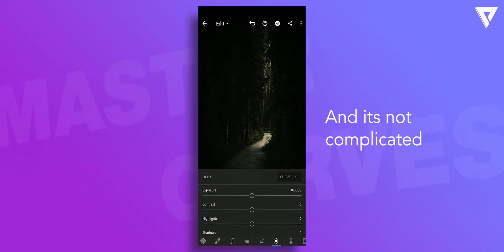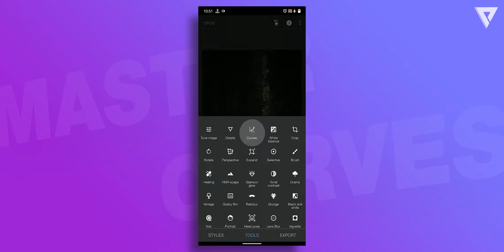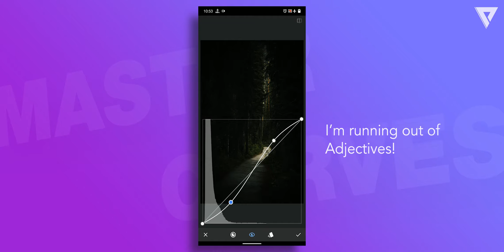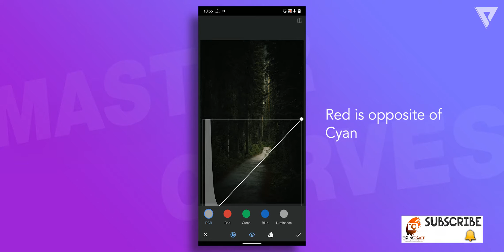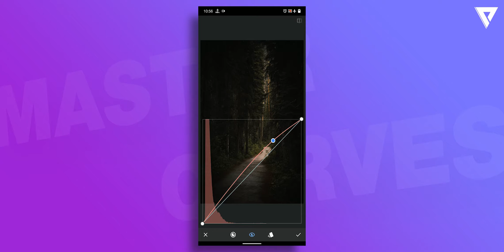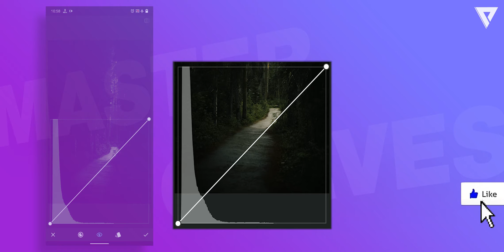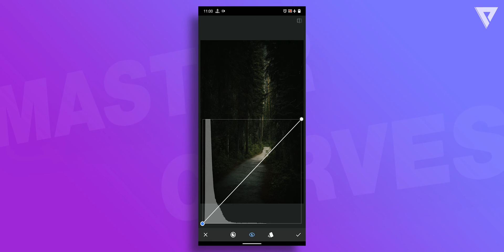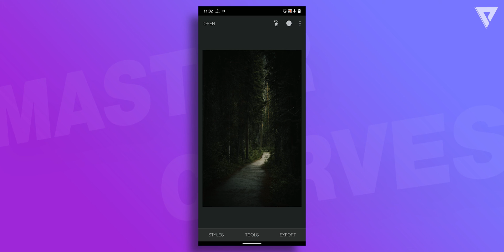Curves Explained on Android/iOS | Snapseed Tone Curves | PiXinCreate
Hello viewer it's good to see you again, welcome to the another video of PiXinCreate.
          On watching this video, you'll be able to do your own experiments using the Curves.
And I guarantee you that you'll fall in love with this tool. It may either snapseed or lightroom, or it may be even photoshop!
     In this video, I've covered Basics of Curves and also covered topics regarding RGB tones in snapseed where it is easy for a person to understand the concepts in a better manner. Also, you'll be able to differentiate between the highlights, midtones and also shadows with the help of histogram.

 I hope I've bought a smile on the face ♥️

More About this video:
Video format:  2280*1080 60fps max. (19:9)

New videos are being delayed because of time consumption, I've spent 3 days making this video but still there exist a mistake which is visible. There exist a typo at 7m23s, kindly ignore that.
As this video is in 19:9 aspect ratio, end screens are not available.

⬇️ SOME UPDATES:

   Subtitles and Discription Translations available in 7 languages namely,
   English, Chinese(simplifies), Kannada, Hindi and French, Thai, and Portuguese.
(To save time, I've used Google translate for the translation of languages.)

   Further, Community Contributions has been enabled. You can contribute/correct CAPTIONS to this video in your native languages :D

Your love and support is Incredible!
Link to Lightroom (Original-- Soon PiX mods will be Available!)

How to Install Presets?

Follow me from here (because I post mind blowing stuff's!)
🔴 NOTE: Please don't copy or re-upload my videos without permission.
   Else video will be taken down!
About : PiXinCreate is a official channel where viewers can see interesting PHOTO EDITING videos.
Video uploaded in Simple English language so that everyone can easily understand.